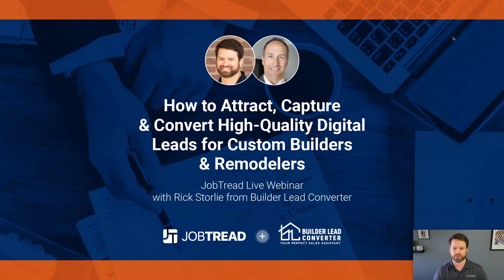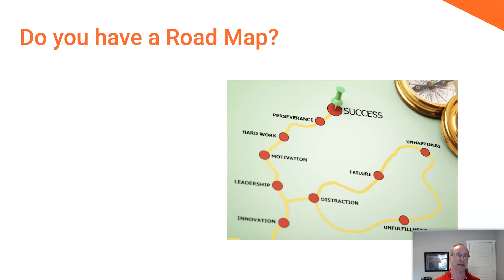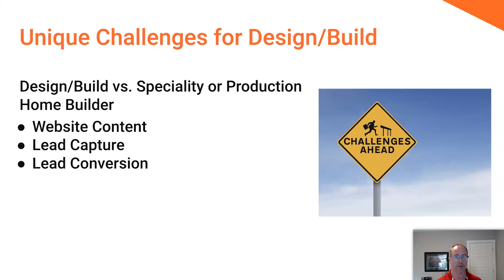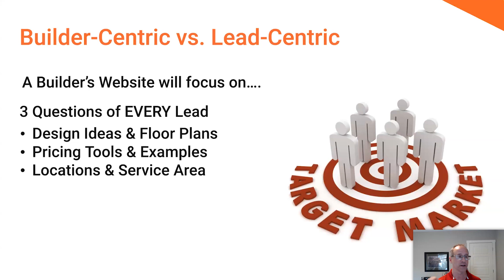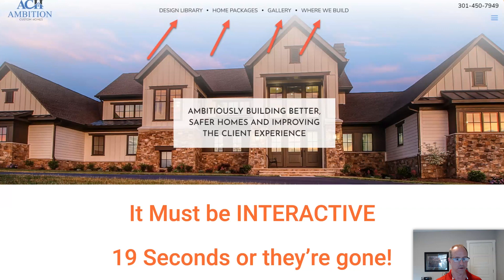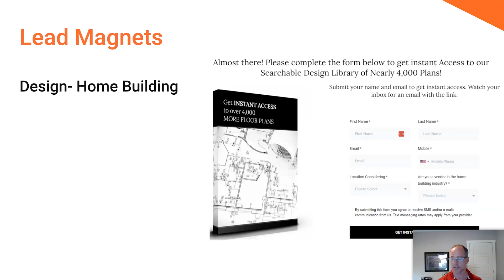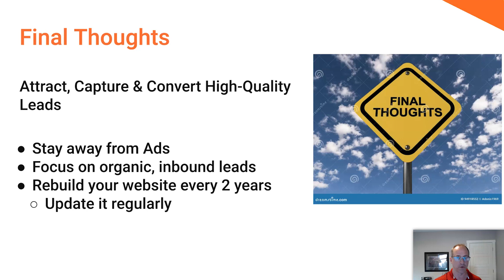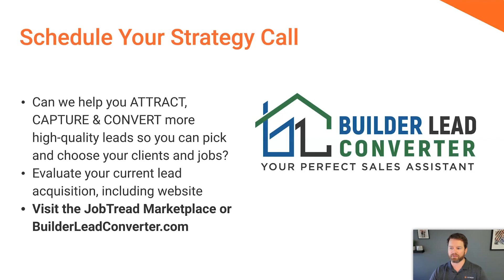How to Attract, Capture & Convert High-Quality Digital Leads for Custom Builders & Remodelers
Join us as we dive into the #1 marketing challenge faced by custom builders and remodelers: generating high-quality leads. Custom builders and remodelers have a unique challenge in attracting leads without model homes and controlled neighborhoods. This means their websites need to deliver a significantly higher percentage of leads compared to production or semi-custom builders.

Sales & Estimating
-Construction CRM
-Templates & Cost Catalog
-Bid Requests
-Estimates
-Customer Selections
-Contracts & eSignatures

Project Management
-Purchase Orders
-Daily Logs
-Tasks & Scheduling

-Change Orders
-Customer Invoices
-Job Costing
-Quickbooks Integration